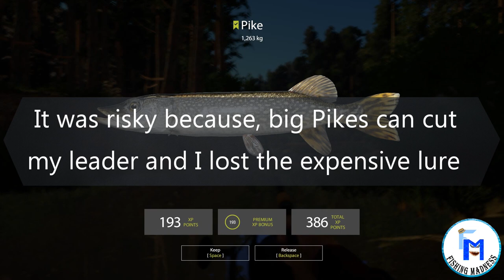Big Pikes - Best Spot on Winding Rivulet [Russian Fishing 4]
🐟Hey folks. Today I will present to you a new awesome spot of pikes, BIG pikes. Where? On winding rivulet. In this video, I will show you all you need to know about my technique, best weather and my equipment. This spot is crazy and you will see in the video why. Here you can catch aswell ASPs & Chubs.

🐟Species description:

The Pike, also known as the Northern Pike, has one of the widest native ranges among freshwater fish species (it includes Northern Europe, Asia and America). Pike prefer lakes and rivers with weak currents. It occurs in brackish water (the Gulf of Finland and the Gulf of Riga of the Baltic Sea, the Sea of Azov). However, sufficient oxygenation is a mandatory condition.
Pike is an ambush predator, hunting in riparian thickets, under snags, near fallen trees on sloping areas on the bottom. It avoids strong currents. Its diet is based on fish of other species (and sometimes of its own), frogs, crustaceans. Occasional attacks on ducks, mice and squirrels are also known.
Pike can reach a length of 1.5 m and a weight up to 35 kg. An average specimen weights about 5 to 8 kg. The body is elongated and arrow-shaped. Its long and flat head resembles that of a crocodile. The specifics of the species is that pike's teeth change throughout its life. Its colouration is blotchy and ranges from greyish green to tawny grey. There are lighter stripes along and across its body. The main colour depends on the surrounding vegetation. The back is dark, the belly is whitish with grey flecks. Dorsal, anal and caudal fins are brownish with black spots. Pectoral and pelvic fins are yellowish red.

🐟Waterbody description:

A small meandering river, with its source situated somewhere near Yaroslavl. The river channel is quite narrow, which makes fishing with practically any tackle comfortable here. A beginner at spin fishing would particularly enjoy this location, as he or she would find here a wide range of predatory fish species. A couple of humble stores and a workshop can be hunted up in the nearest village, and on the edge of the forest there is a sawmill, where rare sorts of wood, used for making lures, can be bought.
To access this body you have to be level 7.

- RF4 challenges

- RF4 gameplays